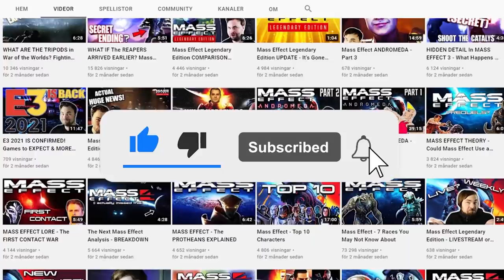What Happens if You Bring TALI and JAVIK To the RACHNI Hive in Mass Effect 3? (Unique Dialogue)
In this Mass Effect Legendary Edition video, i'll be showing you all the dialogue & banter from Tali & Javik if you bring them to the Rachni Hive, or the mission known as "The Missing Krogan scouts". This is also where you meet Grunt again in Mass Effect 3.

Mass Effect 3 - What Happens if you bring EDI to the GETH DREADNOUGHT? (all Unique Dialogue)

00:00 - Introduction
00:30 - Missing Krogan Scouts Breakdown
00:47 - Javik talks about Rachni
01:39 - Tali weighs in on Rachni Queen
01:57 - Grunt conversation (Tali & Javik reacts)
04:34 - Banter (including SPIDERS)
06:15 - Rachni Queen conversation
07:35 - Conclusion